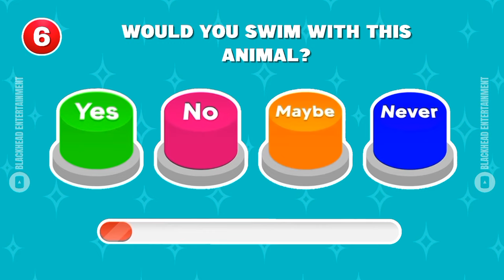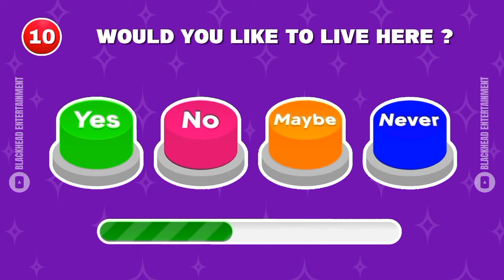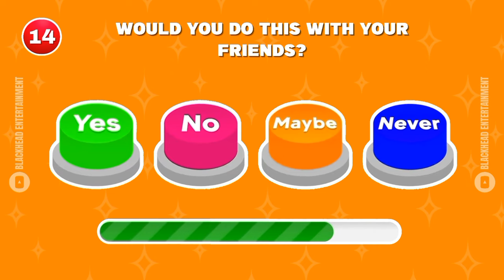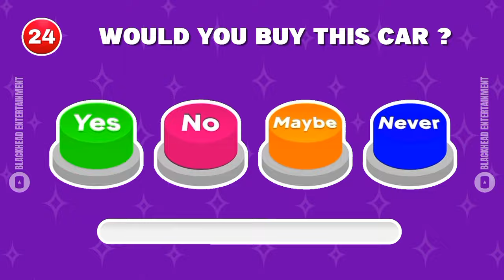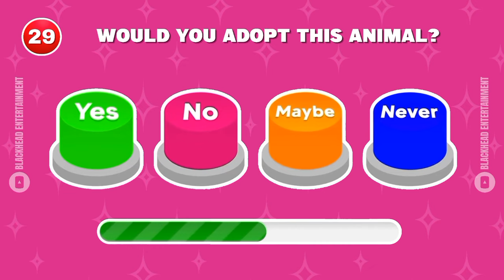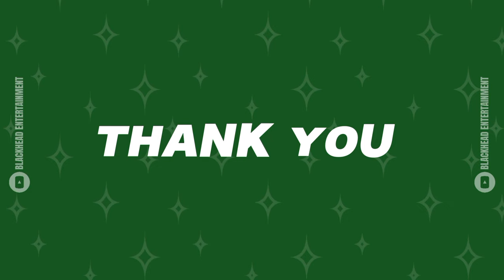Choose one Button Game: YES, NO, NEVER, or MAYBE 🟢 🔴 🟡 🔵?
Get ready to make some tough decisions! In today's video, we're playing a game of YES, NO, NEVER, or MAYBE? Join me as we explore thought-provoking questions that will test your instincts and intuition.
From "Would you rather travel anywhere or be able to eat any food for free?" to "Would you prefer a lifetime supply of your favorite snack or be able to travel anywhere for free?", we're diving into the ultimate decision-making challenge! So, what are you waiting for?

Famous and Trending Words: Decision-making, Instincts, Intuition, Choices, Games, Challenges, Travel, Foodie, Adventure, Self-discovery

Let's dive into the world of emojis and discover the hidden meanings behind our favorite emoji’s!